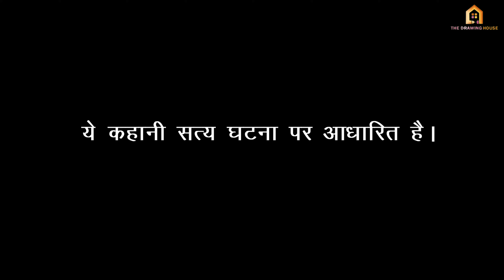वो कौन थे ? Horror Story | Based on True Story | Hindi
The following animated video is a horror story which is based on an actual event that occurred with my father years ago,when he was a small kid, he retells his  story thousands of times and till this date we all, as a listener, are memorized and up to a certain extent, horrified by it, every single time.

This channel is all about :
01. Animation series.
02. Charcha with Somya- An Interview sessions with Animation industry experts.
03. Podcasts.
04.Tutorials.
05. Motivation speeches.
06. Origin series-Presenting the origin stories of different popular characters of the industries like comic books, animated series etc.
07. Behind the scene- Showing the raw footage of how these videos are been created with the artists and the challenges faced by them.